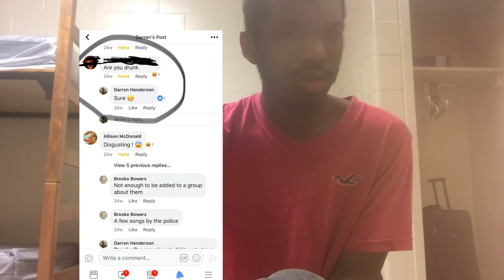Storytime with Darren: The Time I Had to Cuss at Another Sting fan on Facebook